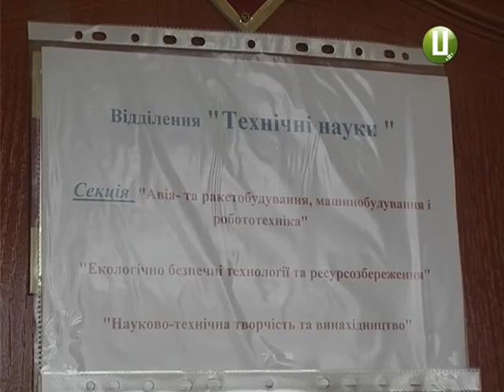Інтелектуальне змагання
На Хмельниччині завершився другий етап конкурсу-захисту науково-дослідницьких робіт Малої академії наук України. Більше півтисячі старшокласників області захистили свої дослідження за 12 освітніми напрямками.